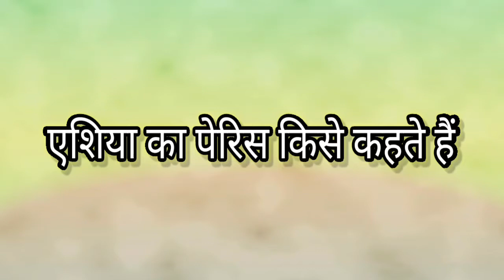एशिया का पेरिस किसे कहते हैं, Who is called the Paris of Asia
एशिया का पेरिस किसे कहते हैं,
Who is called the Paris of Asia,